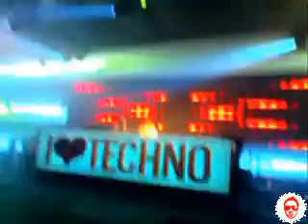Crookers (Busy P - To Protect & Entertain) live @ I Love Techno 2008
Crookers (Busy P - To Protect & Entertain, Crookers Mix) live @ I Love Techno 2008, Sat. 15 November 2008 - Flanders Expo, Gent
Last song before Busy P..